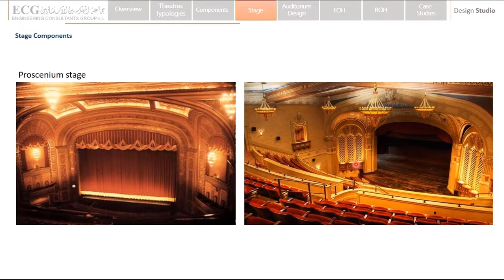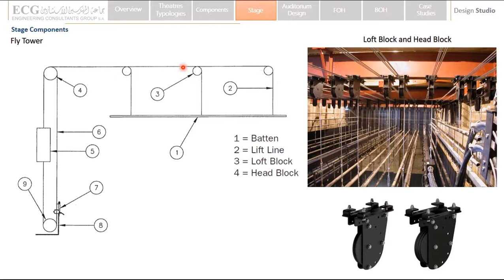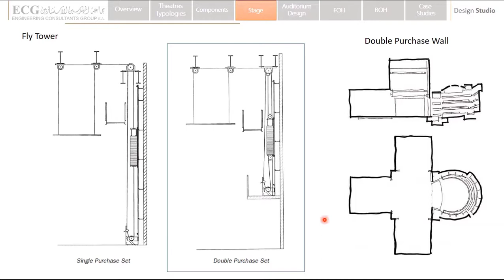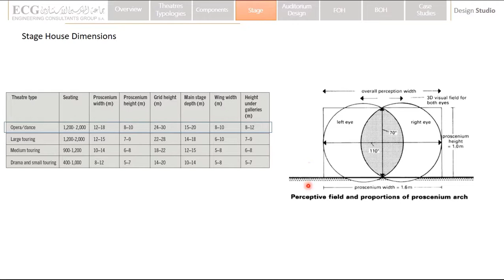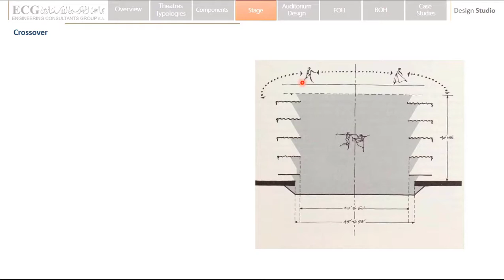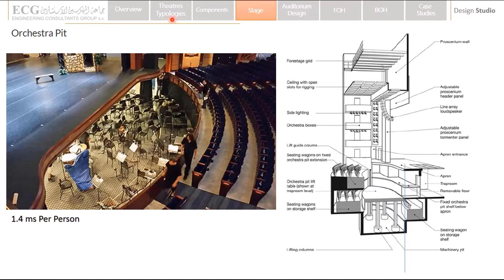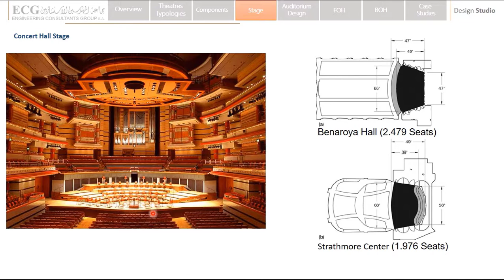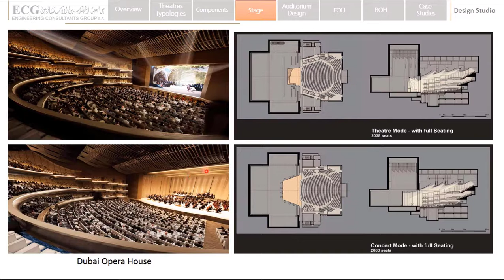Theatre Space Planning | 03 The Stage | Mostafa Zakaria |معايير تصميم المسارح بالعربي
Proscenium stage
Stage Components
Fly Tower
Single Purchase Wall
Double Purchase Wall
Grid Level
Side Galleries
Trap Room
Crossover
Wings
Apron
Orchestra Pit
Choral risers
Acoustic Reflectors